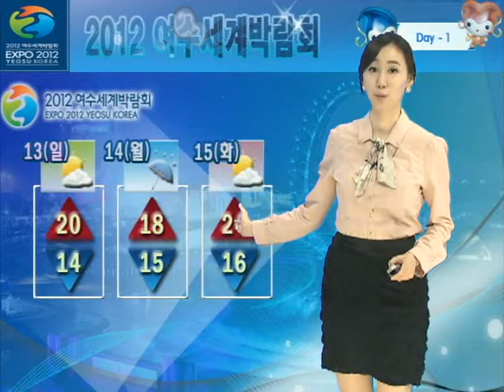[날씨정보 5월 12일 23시 발표] 내일(일) 전국 가끔 구름많음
▶내일(일) 전국 가끔 구름많음
... 제주도, 흐려져 늦은 밤 비 → 모레 오전, 전국 확대
... 아침, 서해안*내륙 일부 안개
... 일교차 커